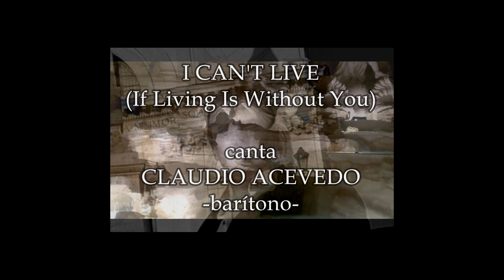I CAN'T LIVE (versión en castellano) primer corte CD FURORE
"I CAN'T LIVE (If Living Is Without You)" -versión en vivo cantada en castellano-. primer corte del repertorio del nuevo y 21° CD del barítono CLAUDIO ACEVEDO, que recorre algunos de los temas interpretados durante la Gira Internacional "FURORE" 2017 ITALIA / CHILE / ARGENTINA.
El nuevo CD "FURORE" se lanza oficialmente el 5 de enero de 2018 en Cariló, Buenos Aires, Argentina.
Éste y todos los temas que componen este nuevo CD han sido grabados en vivo durante los conciertos en teatros, auditorios, y conciertos al aire libre, a cielo abierto.
"DESDE EL DIA QUE TE FUISTE" fue grabado en vivo durante el concierto a cielo abierto en la terraza del HOTEL CENTRALE, en Alcamo, Sicilia, Italia, en los días 28 y 29 de julio de 2017.